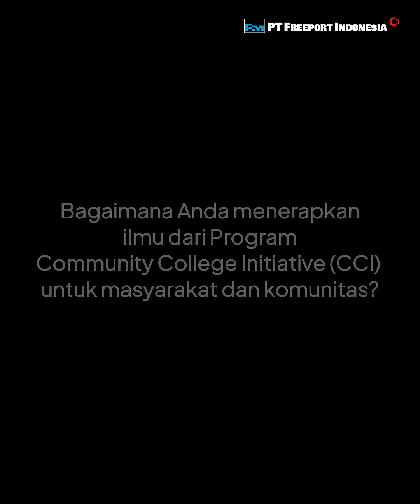Bangun SDM Papua Lewat Beasiswa ke Amerika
Simak cerita para alumni Program Community College Initiative (CCI) berbagi berbagi pengalaman dan aksi nyata mereka untuk membangun Papua melalui video ini, ya, Freeporters!

Melalui program CCI, kami bersama American Indonesian Exchange Foundation (AMINEF) memberikan beasiswa bagi putra putri Papua untuk bersekolah di Amerika. Program ini  sudah berjalan sejak 1998 dengan penerima beasiswa mencapai 100 orang.

Beasiswa ini menguatkan komitmen kami untuk pendidikan, di mana kami juga telah memberikan 12.000 beasiswa lainnya kepada mayoritas pelajar asli Papua, mencakup tingkat pendidikan SD hingga program doktor.